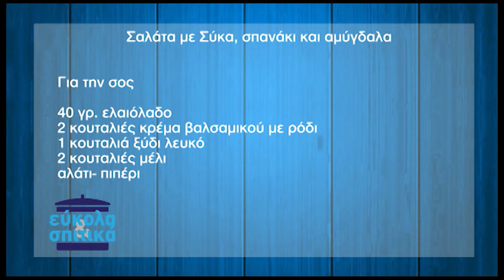ΕΥΚΟΛΑ ΚΑΙ ΣΠΙΤΙΚΑ_30_Σαλάτα με σύκα σπανάκι και αμύγδαλα